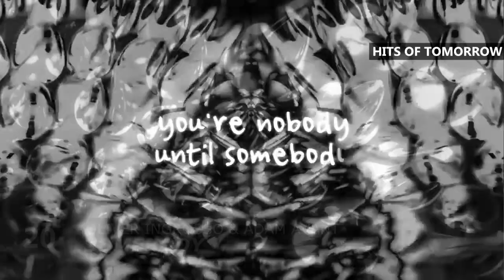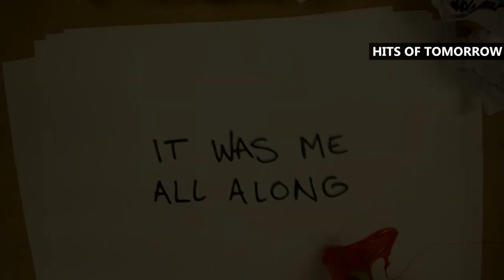DANCE CHARTS | TOP 20 | MAI 2017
► Meine TOP 20 Dance Charts für den Monat Mai! Mit dabei: Die neue Single von David Guetta & Afrojack, der neue Song von Kygo & Ellie Goulding und viele mehr.

► Hits of Tomorrow - Die neue Musik-Show auf YouTube.

Intro: Said The Sky - Darling (feat. Missio)

Trackliste:

20. Oliver Ingrosso & Adam Avant - Somebody

19. Cascada - Playground

18. Astrid S - Breathe (LAUV Remix)

17. Don Diablo & Marnik - Children Of A Miracle

16. Joel Adams - Please Don't Go (TSCHAX Remix)

15. Alvaro & Faustix - Watching You

14. Mike Perry ft. Imani Williams - Body To Body

13. The Chainsmokers ft. Jhene Aiko - Wake Up Alone

12. R3hab - Icarus (Waysons Remix)

11. Feki - Run Away

10. Kygo & Ellie Goulding - First Time

09. Julius Cowdrey - Everyday

08. Audien & Max - One More Weekend

07. Madison Mars ft. Jaren - It Was Me

06. Afrojack & David Guetta ft. Ester Dean - Another Life

05. Marco & Seba ft. INNA - Show Me The Way

04. Showtek & Brooks ft. Natalie Major - On Our Own

03. Frank Walker ft. Sterling Fox - Angel Falls

02. Mindsight & LIOHN - Adventure

01. Breathe Carolina & Dropgun ft. Kaleena Zanders - Rhythm Is A Dancer